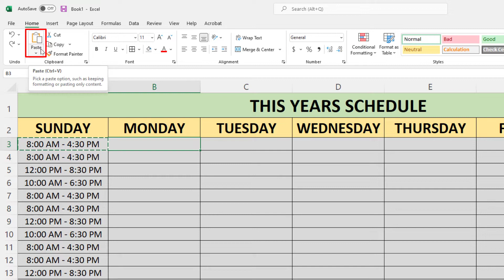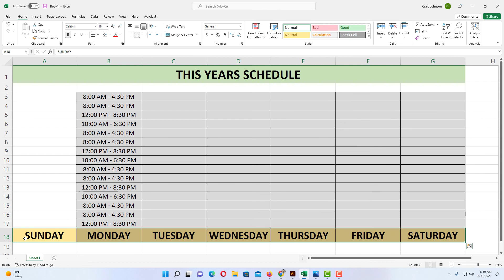Microsoft Excel: How To Cut And Paste Cells In Excel | 365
This is a video tutorial on how to cut & paste cells in Microsoft Excel. I will show you how to drag & drop a single cells as well as columns and rows of cells. I will be using Office 365 for this tutorial.

Simple Steps
1. Open your project in Microsoft Excel.
2. Select the cell or cells that you want to cut and paste to another location.
3. Click on "Cut" from the ribbon or press " Control + X " on your keyboard to cut the cell or cells.
4. Select the place you want to paste the cell or cells on your sheet and either press "Paste" on the keyboard or press " Control + V " on your keyboard.

Chapters
0:00 How To Cut And Paste Cells In Excel
0:15 Open Microsoft Excel
0:40 How To Cut And Paste A Single Cell In Excel
1:30 How To Cut And Paste A Column Of Cells In Excel
2:05 How To Cut And Paste A Row Of Cells In Excel